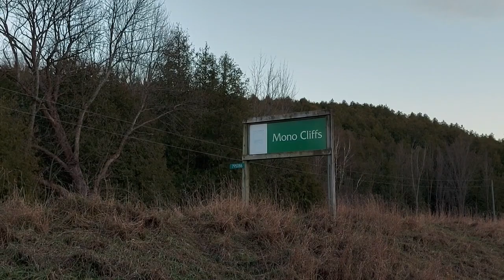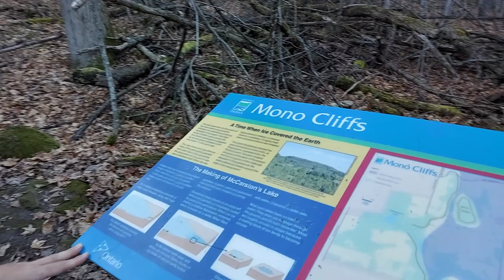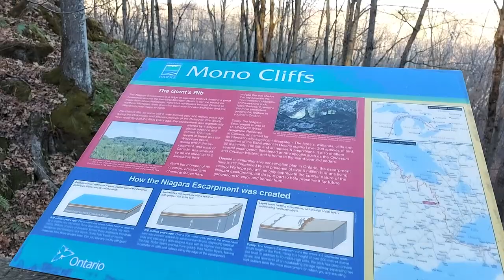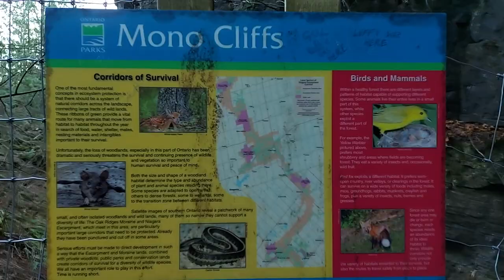【郊遊篇】 Mono Cliffs Provincial Park決戰懸崖之巔｜有無聽過Niagara Escarpment｜廣東話 風土 地理 多倫多｜中文字幕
係咪真係咁靚？
勁過Scarborough Bluff？
有無Hamilton個Dundas Peak咁好睇？
留言話我知🤔

你以為係行山片咩？
其實係講地理同飲酒

Background music
►Symphony no.6, op. 68 “Pastorale” (Beethoven)

為你設計，創造理想庭園
成為你專屬的Green Magic Hours

器材▼
🎤：AVerMedia AM133